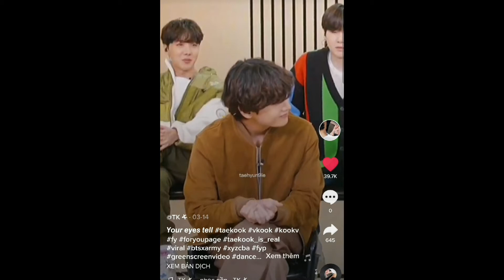210314 BTS Talks Grammys BE, Touring Agian |Taekook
3:45

0:11